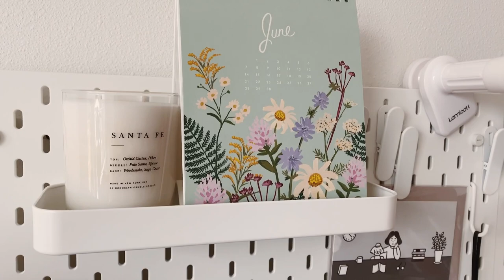Simple Apartment Tour | Mid Century Modern Inspired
I am moving out of my apartment in a few months so I thought i'd share a quick and simple tour of my 1-bedroom apartment near Seattle. I love neutral color palettes and mid century modern design. Hope you like it!

Target small round mirror
Vitruvi essential oil diffuser
Calvin Klein duvet cover (softest bed sheets ever!)

Let me know if you'd like links for anything else!